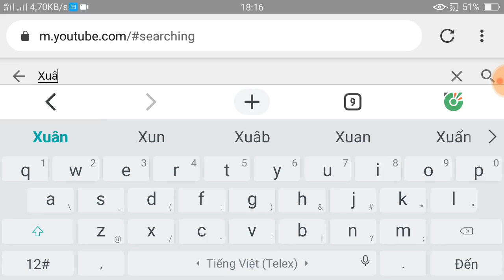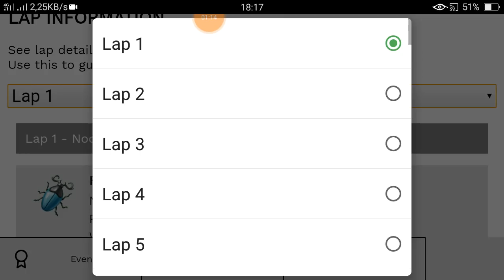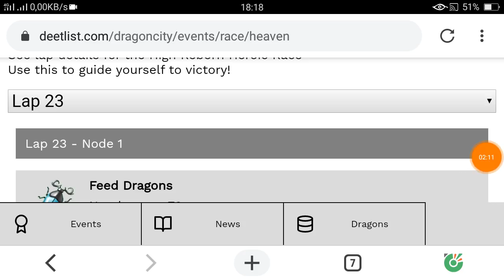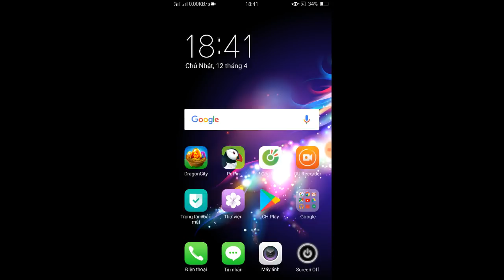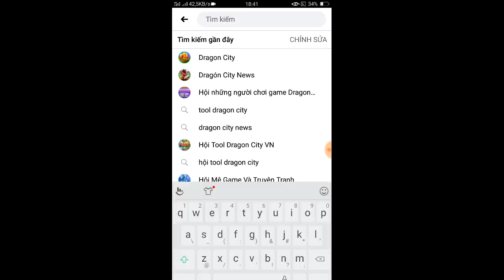Dragon city tập 273: Heroic race lap 24 - Nhân phẩm cực gắt & Metal titan 3 sao vàng 🌟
Dragon city tập 273: Heroic lap 24 - Nhân phẩm cực gắt & Metal titan 3 sao vàng 🌟

Heroic race từ 09/04 đến 20/04/2020 high Reborn
Lễ phục sinh từ 11/04 đến 18/04/2020